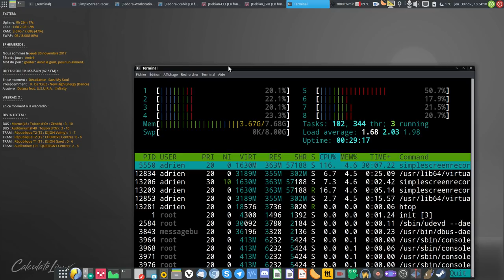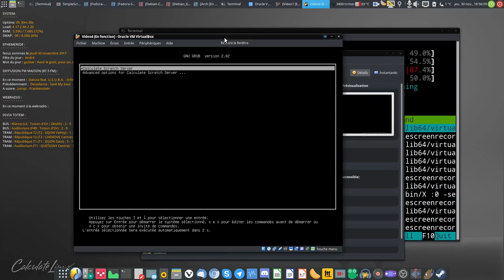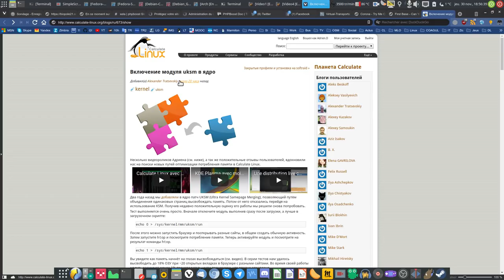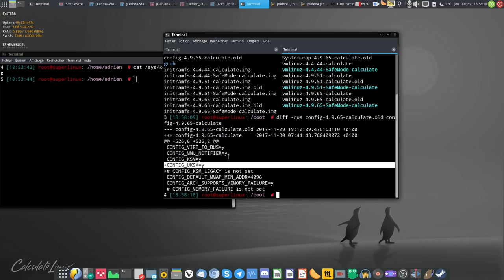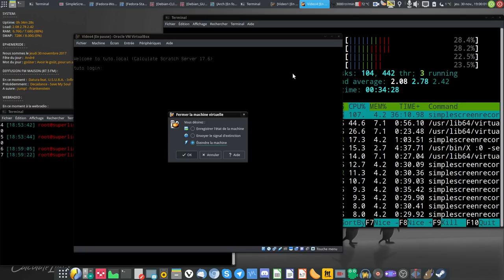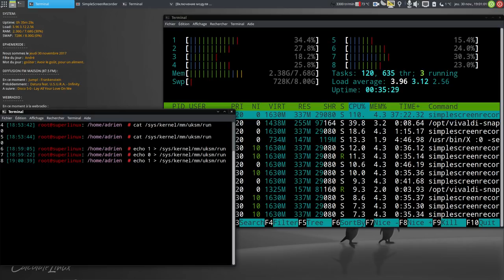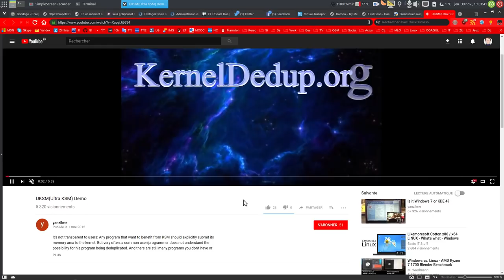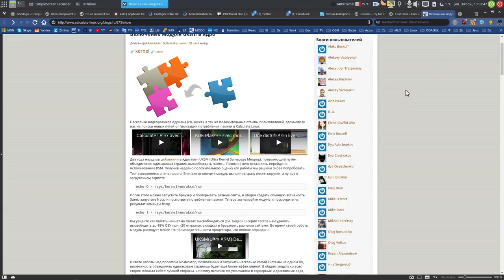UKSM dans Calculate Linux